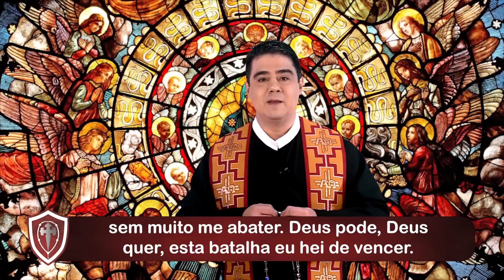6º DIA - TERÇO DA BATALHA - CONVERSÃO A DEUS E ORAÇÃO - 28.01.2023 - Padre Robson de Oliveira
TERÇO DA BATALHA - Conversão a Deus e Oração - 26/01/2023
O TERÇO da BATALHA é uma poderosa prece que fazemos para pedir a proteção de Deus Pai, de Jesus Cristo e de Nossa Senhora nos momentos mais difíceis da vida.
Este infalível terço da batalha deve ser feito quando estamos passando por dificuldades, mas também recomenda-se que seja feito diariamente para que possamos nos preparar para todas os desafios que possam por vir.
Com esta oração clamamos pela perseverança, pela competência e pelo ânimo que necessitamos para vencer nossas batalhas diárias, sejam elas físicas ou espirituais.
Primeira Dezena: Pela conversão dos pecadores
Segunda Dezena: Pela perseverança na fé
Terceira Dezena: Pela constância na oração
Quarta Dezena: Para que vejamos a graça de Deus se manifestar em nossa vida
Quinta Dezena: Pela nossa salvação